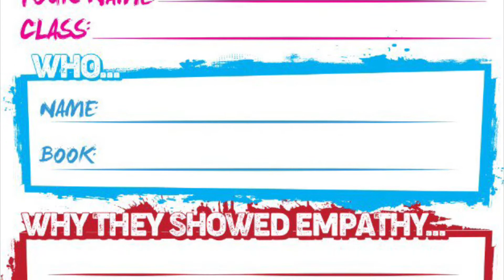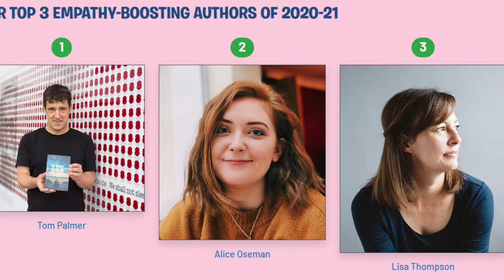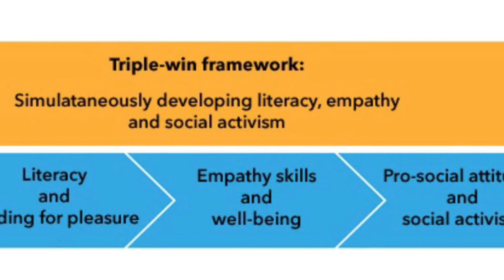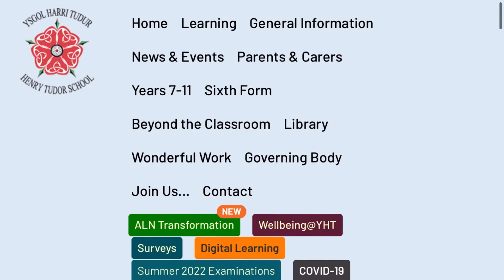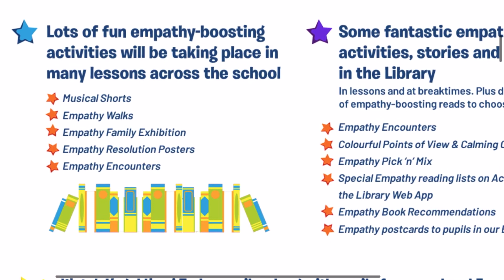‘The Empathys’ - discussion with Liz Smith, Librarian at Ysgol Harri Tudur